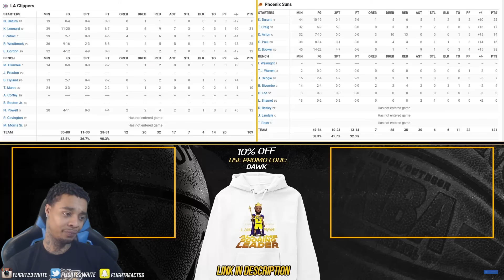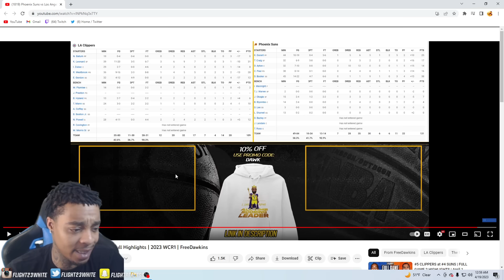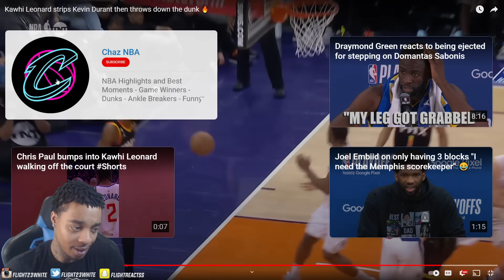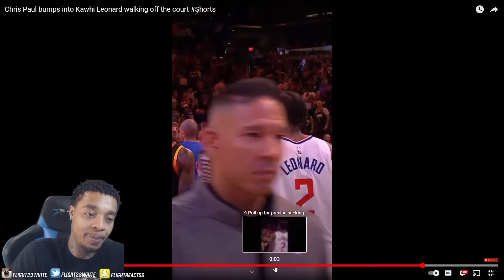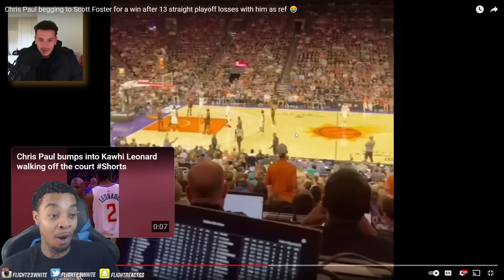FlightReacts To #5 CLIPPERS at #4 SUNS | FULL GAME 2 HIGHLIGHTS | April 18, 2023!